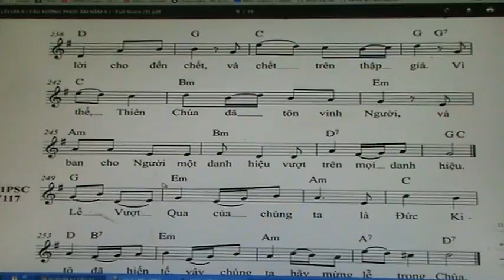1416. CXPA CHÚA KITÔ VÌ / MC ( CN LE LA / A6 / T 9 )NHY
PDF / 1356.  CXPA / MC ( CN LE LA   / A6 / T 9 )NHY